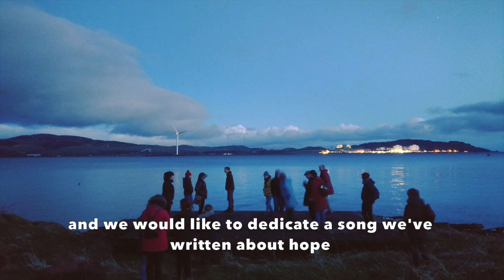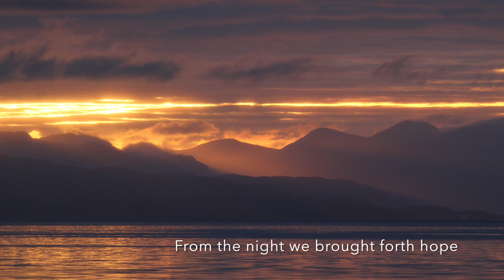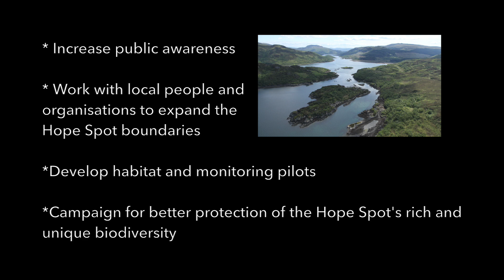Lullaby Of Unknowing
This is Castle Chorus' song Lullaby Of Unknowing, dedicated to our friends at the Argyll Coast & Islands' Hope Spot which is part of the global network of Mission Blue Hope Spots. Hope Spots can help to protect and restore marine biodiversity on a local, regional, national and international scale.

We've been inspired by their passion and care for their local natural environment and have put together this remote collaboration, featuring some of their beautiful footage of the area with our song Lullaby Of Unknowing, an appropriate tribute to the hope we share for our planet. To find out more about the the Argyll Coast & Islands' Hope Spot and to support them with a donation if you are able, go

Lullaby Of Unknowing was written and arranged by Graham Turner, Helen Graham and Caro Overy and was remotely performed and recorded by members of Castle Chorus.
Mixed by Caro Overy
Guitar by Caro Overy

Filmed in Argyll by John Aitchison, David Ainsley, Doug Anderson, Alfie Smith
Photography by David Ainsley, Philip Price, Danny Renton

Producers: Kerri Whiteside and Helen Graham
Editor: Helen Graham @handknittedmusic